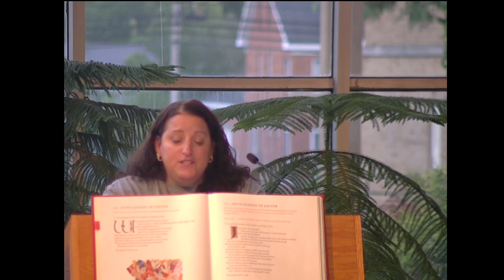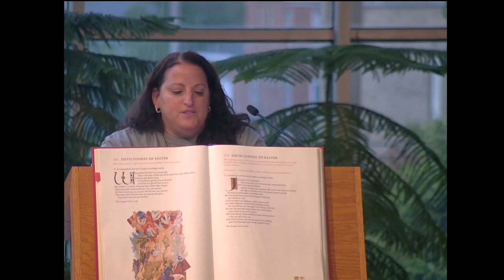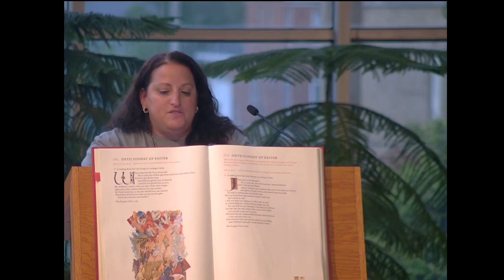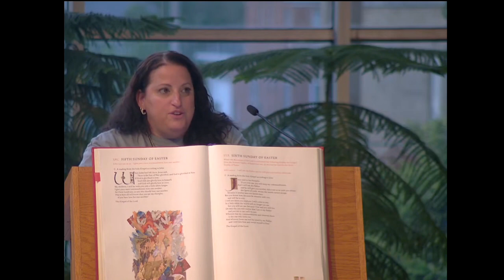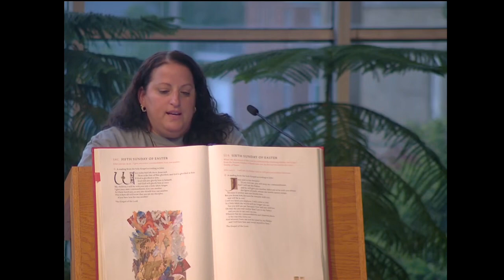Eymard Triduum 2024 Talk #2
Presentation by Eva Marie Cross, Associate of the Blessed Sacrament and Youth Minister at Saint Paschal Baylon Church in Highland Hts, Ohio, given during the Eymard Triduum at the church on 25 July 2024.